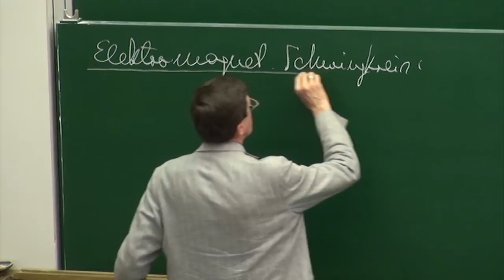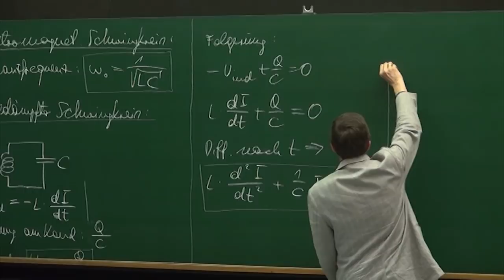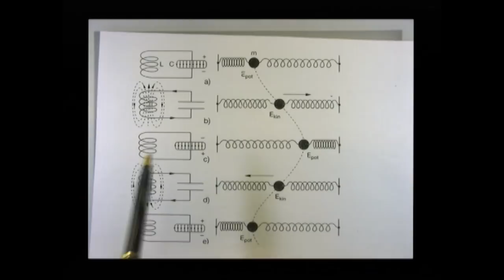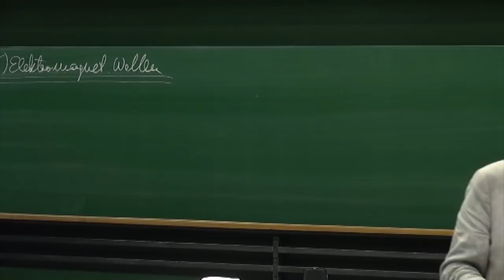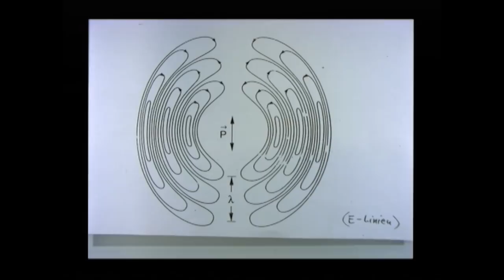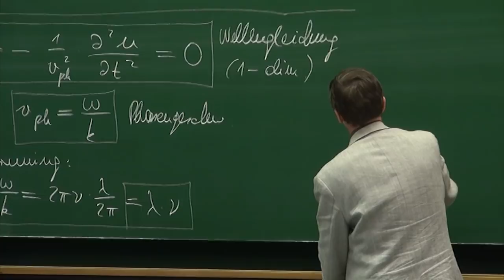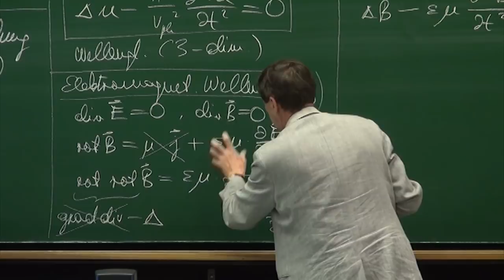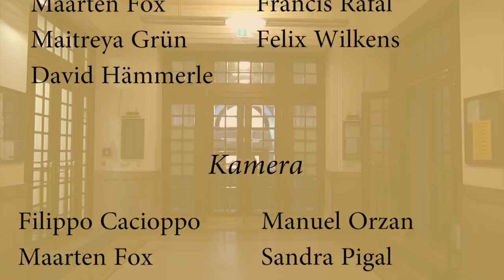PH II - 32 Elektromagnetische Schwingungen und Wellen